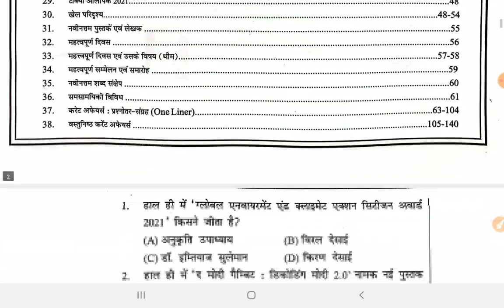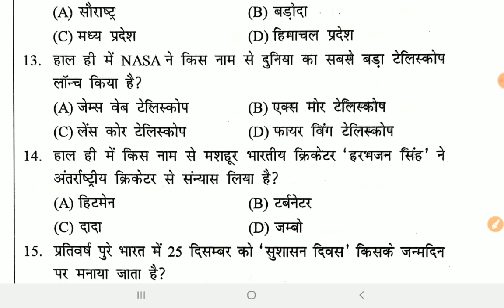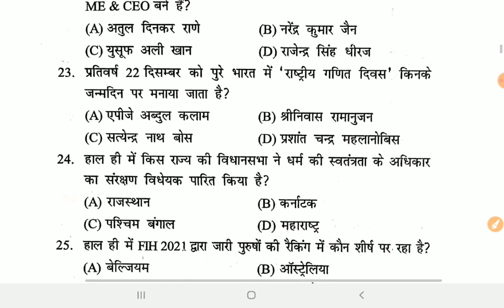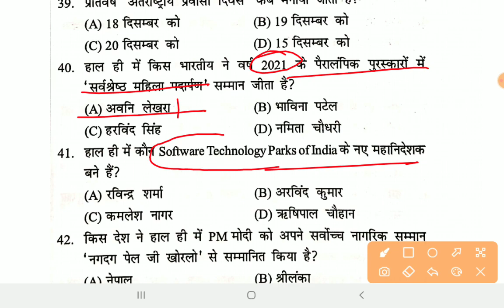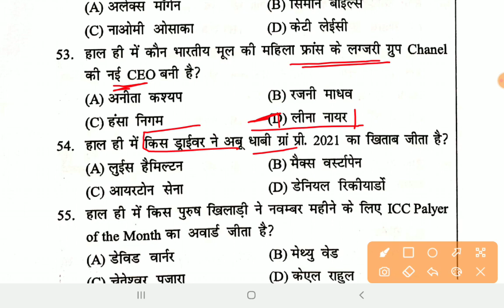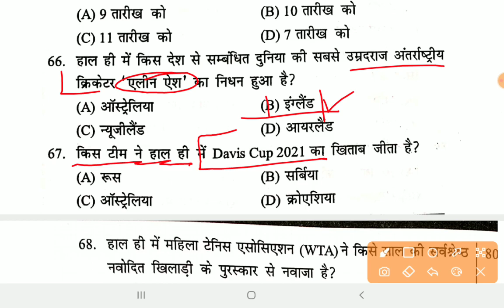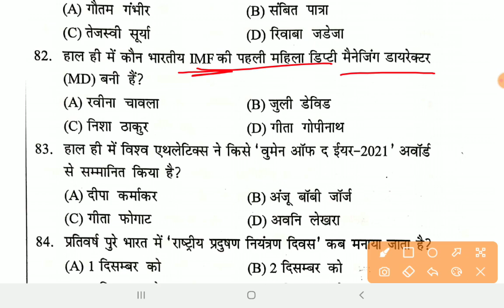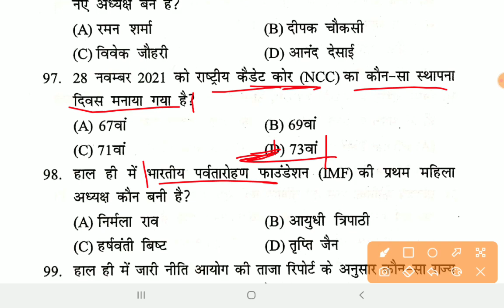Speedy वार्षिकांक 2022 | Speedy Current Affairs 2022 | 800+ Objective Current Affairs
Speedy Master Video
Master Video speedy

Speedy वार्षिकांक 2022 | Speedy Current Affairs 2022 | Speedy Starting Fact

speedy January Edition 2022
speedy 2022
new speedy